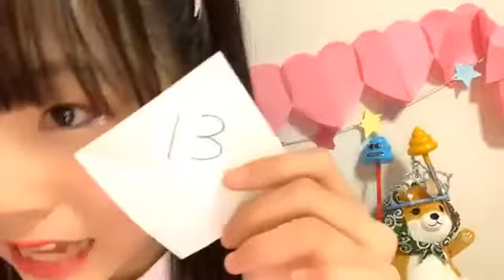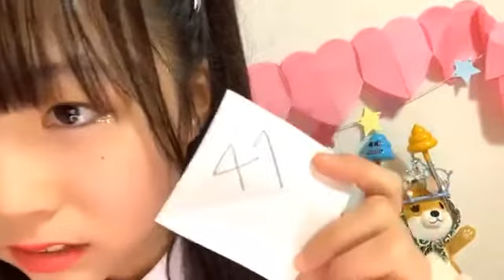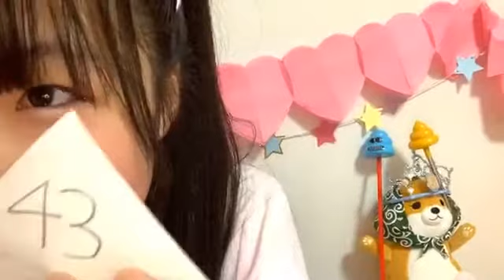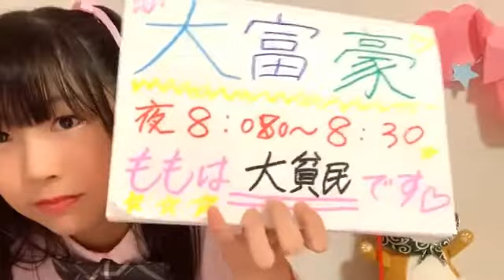2020年03月29日18時32分07秒 平野 百菜（SKE48 研究生）